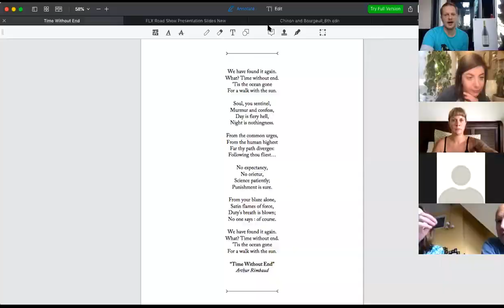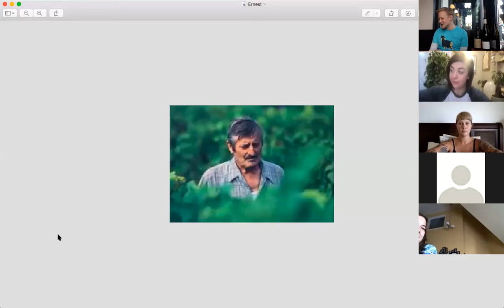Cabernet Franc Is a Wine to Grow Old With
The Other Cabernet with Inconnu's Laura Brennan Bissell: Seduced by the Loire Valley's Greatest Red Grape.

Sadly, Cabernet Franc is better known as a blending agent than a stand-alone entity despite the fact that it actually spawned Cabernet Sauvignon and Merlot. Cab Franc is one of France's oldest varieties with its ancestors and origins long since lost to history, but its spiritual home is squarely situated in the Loire Valley. From Decanter

Laura Brennan Bissell makes joyful, exuberant Cab Franc in California inspired by the Loire's easygoing "wines of pleasure."

As for those of you provisioning from afar, I encourage you to seek out one of the Loire's traditional archetypes, be it from Chinon, Bourgueil, or Saumur-Champigny.

This week's poem was: Time Without End by Arthur Rimbaud

Thank you again to everyone who joined us yesterday for our 44th Sunday of instruction. Special thanks to Laura Brennan Bissell of Inconnu Wines for tuning in all the way from Kauai to share her story and spread the gospel of Cab Franc. We gather each weekend in the name of wine but only as a starting point. I am proud that this virtual lecture hall has become the kind of supportive virtual space where our guests feel comfortable addressing more significant, personal topics. Laura makes some of the most wildly refreshing, matter-of-factly delicious wines in California today. But she's all the more remarkable for her openness and honesty about the adversity she faced on her road to professional triumph and for her restless pursuit of better ways to serve the world through her winemaking. In her own words:
“ Just like my life, I wish for my wines to be distilled into a poetic form, and not to have their entrails spread apart on a surgical table. There is pain and suffering, there is joy, chaos, recklessness at times, but more than anything, a quiet optimism that every day of our time here is yet another chance to experience something beautiful.”

The Other Cabernet is something of a romantic grape, not unlike Pinot Noir but without the same gloss of Burgundian supremacy. It hails from château country but is more firmly rooted in the earth, all barnyard, herb garden, flower bed, and petrichor. Cab Franc can be equally generous and sauve, but at its best, it remains a poignant reminder in the glass of the countryside that spawned it.

Cabernet Franc is also fast becoming the East Coast's most significant red varietal. Early Mountain's Winemaker Ben Jordan:
“I like Cab Franc, because it can thrive throughout the state, but does very different things, depending on the site and the region. It's definitely a terroir grape for the state I like the aromatics it brings in Virginia, herbal/other than fruit, while still being generous, lower tannin and with plenty of fruit. It also can stand up pretty well to a wetter season and still produce something compelling. I also like that it is so different from Cab Franc grown in Bordeaux, California or the Loire, but somehow has similarities with each. It is also the variety that has benefited the most from better site selection and growing practices of the past decade or so. As we get better at farming, the quality of Cab Franc shows that progression. I also think it does really well on good sites in the valley, possibly producing some of the most exciting examples of the grape at those higher elevations, and as someone who is committed to the Shenandoah Valley, I'm excited to see more people plant it there.”

Don't miss Laura's star turn on the Women in Wine Podcast.

- Vinguard interviews Laura and Martha Stoumen to "chat about their journeys and thoughts on natural wine in California."

- Von Diaz tells her story of befriending Laura and forging unlikely careers in food and wine.

- The illustrious Jon Bonné gives you a Loire Valley Cab Franc crib sheet and takes a look at the Other Cabernet on the West Coast.

- The Wine Enthusiast offers its own guide to the three Loire Valley appellations we covered.

- Wine Vines Analytics considers how growers in marginal climates like the Finger Lakes can coax more ripeness out of their Cabernet Franc.